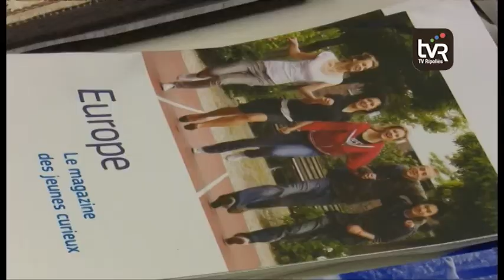Una delegació de joves noruecs fa estada a Campdevànol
Campdevànol acull aquests dies una delegació de joves de Noruega. Forma part del conveni Erasmus +, un intercanvi d’estudiants que ja va viure la seva primera part fa unes setmanes. Tot plegat s’emmarca en el capitalitat europea del ferro que assumeix el municipi campdevanolenc aquest 2017.